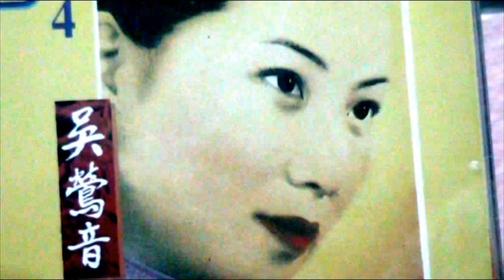秋花月滿 ------ 吳莺音